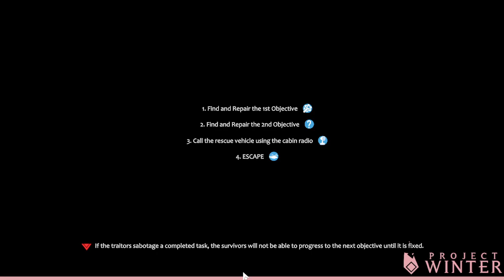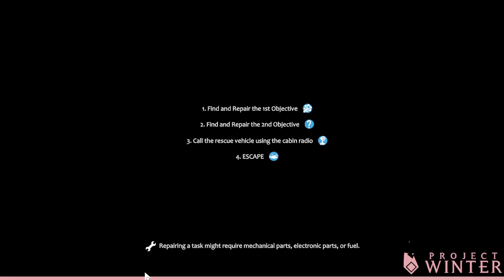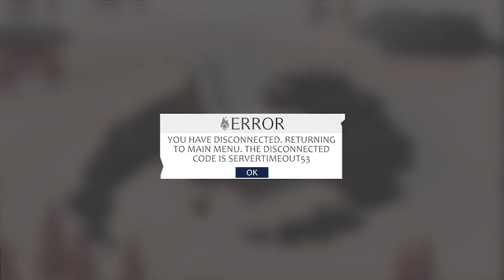Project Winter--Traitor?! I barely know 'er!